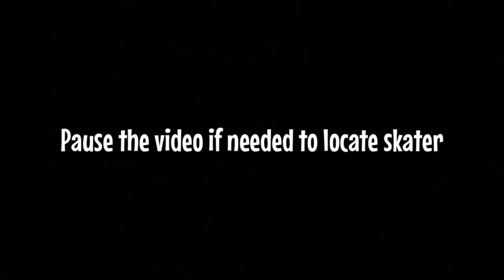Cooper Freije | Freshman - Sophomore years | Varsity